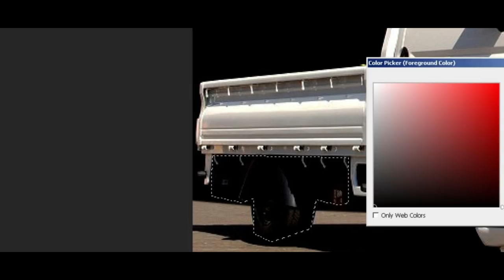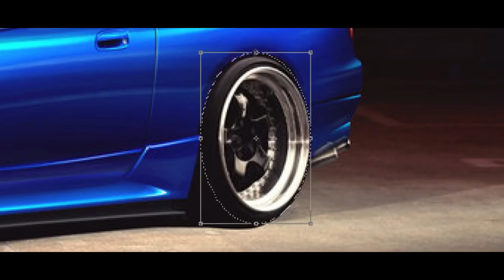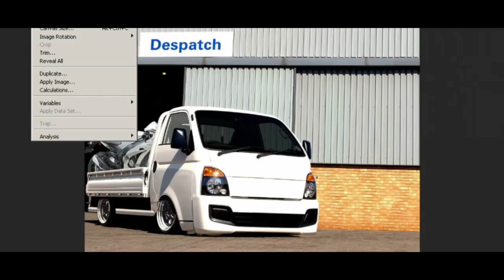Virtual Tuning - Hyundai H100 #259